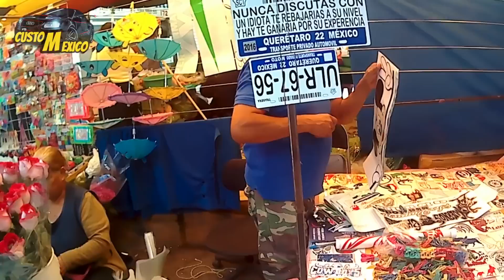Chachareando tianguis de pulgas - Hot wheels D2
custommexico Hola familia les dejo un nuevo video de lo que encontramos en este tianguis uno de los más grandes de querétaro aquí les dejo la dirección

76080, Miguel Alemán Valdés 118, Presidentes, Santiago de Querétaro, Qro.